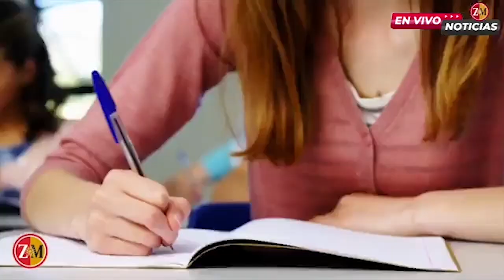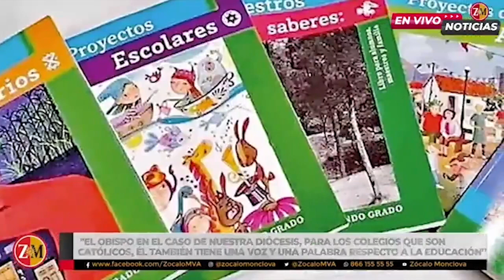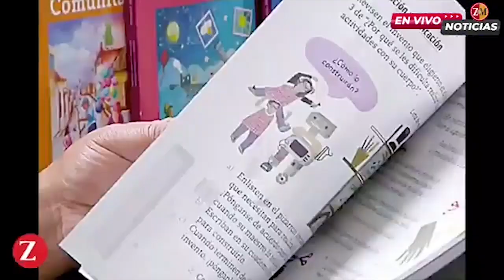Aquellos colegios que son católicos, deben tomar en cuenta la voz del Obispo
Cada colegio debe asumir la responsabilidad de incluir o relegar los nuevos libros de texto gratuitos en su programa de estudios, sin embargo, aquellos que son católicos, deben tomar en cuenta la voz del Obispo.